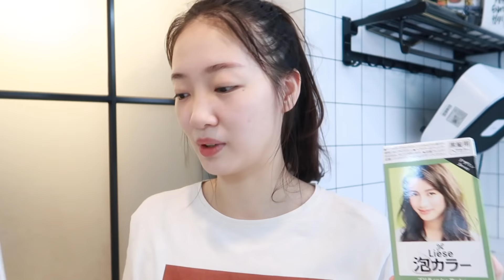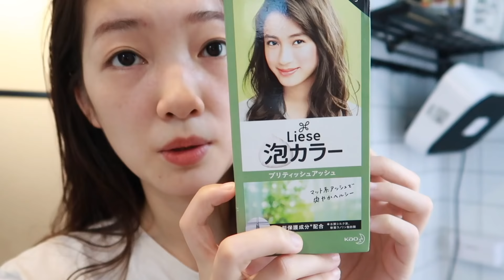Vlog#27 上海周末日常~ 第一次自己染发 | 给奶盖洗澡 | 剧本杀 | 韩国烤肉~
简简单单的Weekend Vlog
在家给自己染了个新发色~
第一次给狗狗洗澡 哈哈
周日就和朋友出去剧本杀  吃烤肉！
希望大家看的开心~

🔗链接区
视频最后提到 Petite Studio 家的裙子：
1. 蓝色复古的碎花群：
2. 浅黄色🌻 小裙裙 很适合夏天：
3. 正红色花裙  这个红很显白！超好看der

👩🏻‍💻 Q & A
VLOG 相机：Canon G7X MarkII

部分链接为返佣链接. 如果你是通过我的链接购买商品，我会得到一小部分佣金，但并不会影响你购买的价格~ 感谢支持！先提前谢谢你们啦！笔芯💕